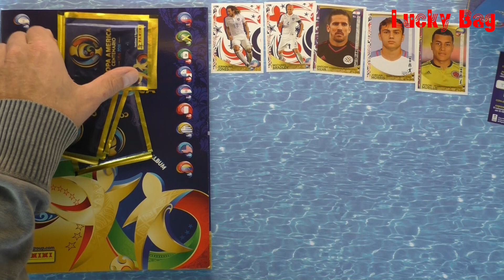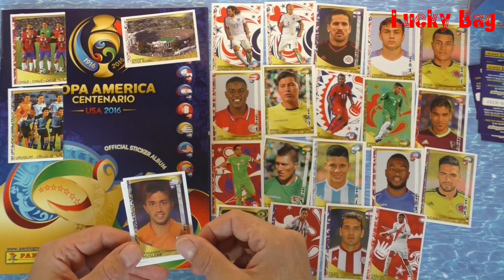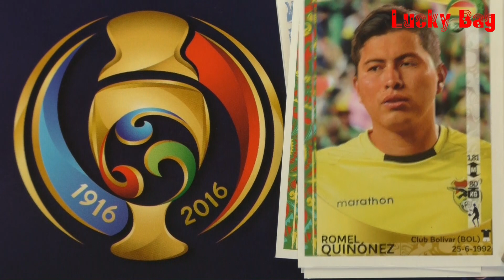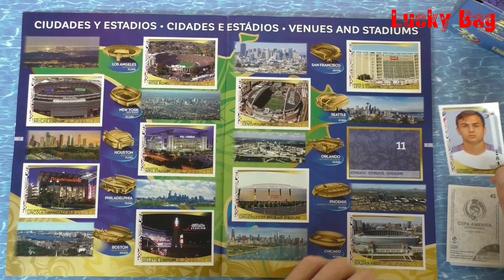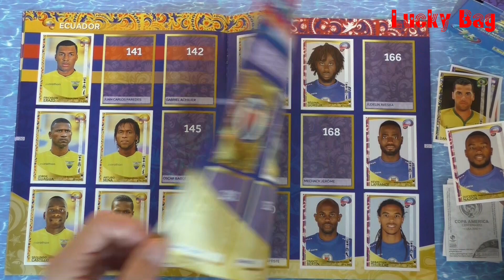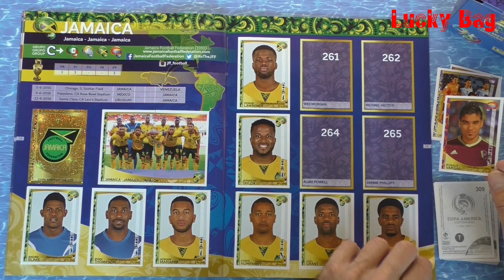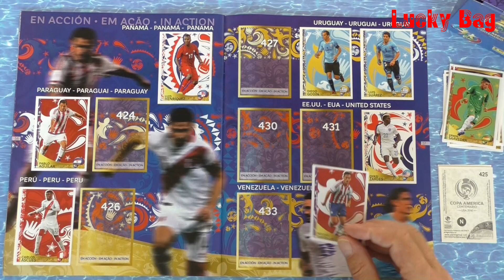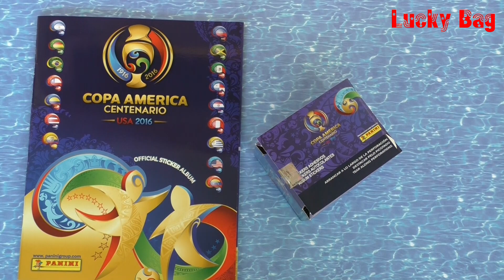Panini Sticker Album Copa America Centenario USA 2016 new Panini stickers Copa America Serie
Panini Sticker Album Copa America Centenario USA 2016 .
Jetzt gibt es endlich eine Serie mit Panini Sticker für das Album der Copa America.
Jede Woche Montags werden Stickertüten mit je 5 stickers geöffnet, gezeigt und geklebt.